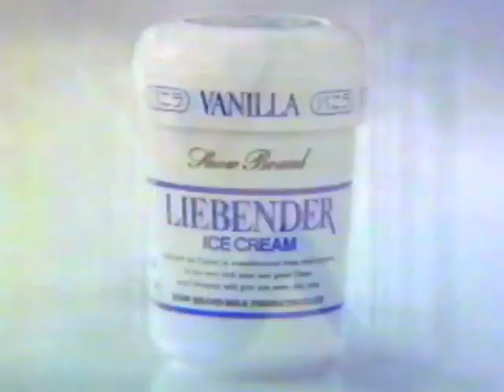雪印「リーベンデール」CM '83